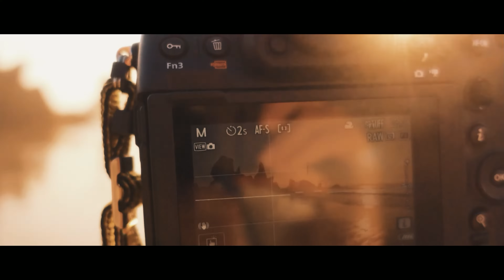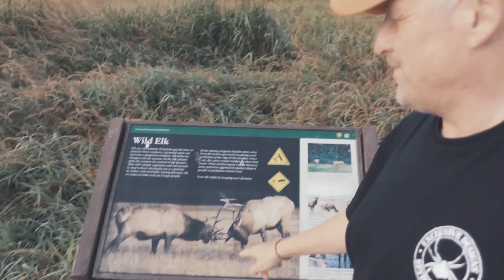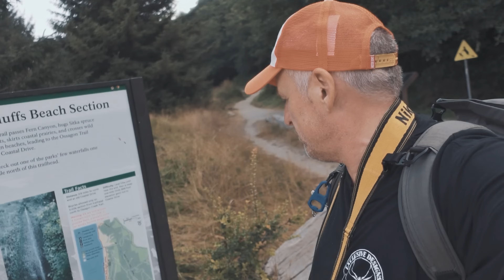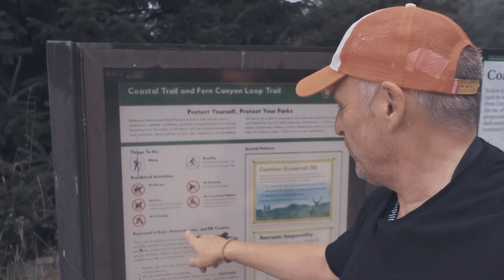Elkviewing Fail in Nordkalifornien - Westcoast Diaries 13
Elkviewing Fail - Westcoast Diaries 13

Eine neue Diaries Staffel. Begleitet dieses Mal Thomas und mich in den Westen der USA.